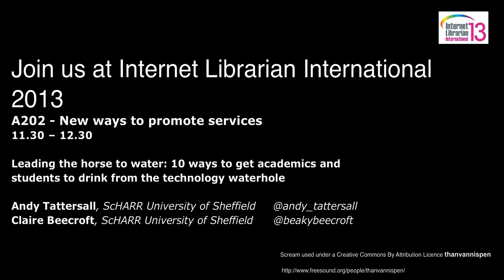Internet Librarian International 2013 - A202 - Leading a Horse to water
A202 - New ways to promote services
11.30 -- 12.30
Leading the horse to water: 10 ways to get academics and students to drink from the technology waterhole
Andy Tattersall, ScHARR University of Sheffield
Claire Beecroft, ScHARR University of Sheffield